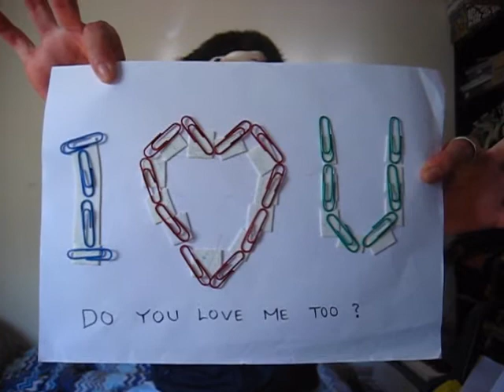Get Down lipsync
Never mind the crazy Asian in there guys (¬_¬)

And please give thumbs up for the cute doggie in the background XD.